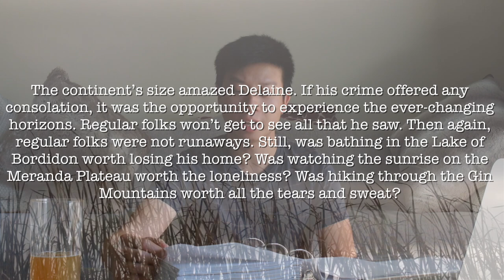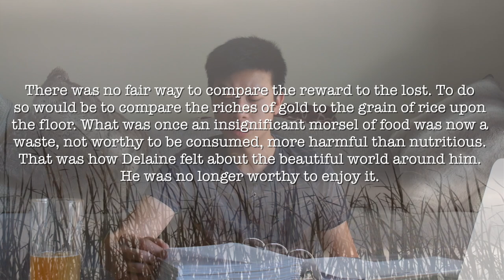How to Describe a Setting: 3 Tips - The Other Epic Story Vlog (Ep 11)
How to describe a setting in your novel? What should you know when you set the scene for your story?

In this episode of the Other Epic Story Vlog, I offer 3 tips for improving how you introduce your setting.

Settings can be a powerful way of exploring culture, nature, and history — it can also be a way to show the internal joy and pain of your characters who reside within the setting.

Think about the setting you are in, are you enjoying it or are you wanting to leave? How the setting affects us says a lot about us. Keep this in mind the next time you write your character into a setting. Do they want to leave or have they finally made it?